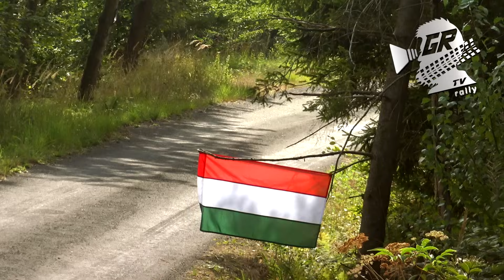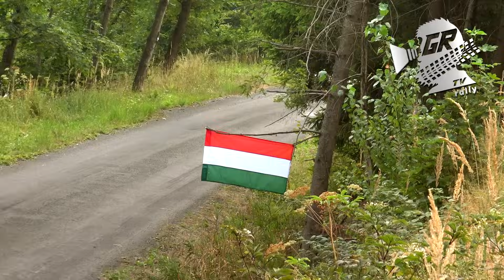Crash corner RZ 3 Kateřinice | Barum Rally 2024 | GRB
53. Barum Czech Rally Zlín 2024, RZ 3 Kateřinice
Spectacular crash corner, mistakes and a lot of spin!
00:01 - 01:13 - ERC
01:49 - 02:53 - crash Stanislav Firtl / Libor Kubista (Ford Fiesta Rally4)
03:26 - 05:49 - 16. Star Rally Barum Rally Zlín Historic 2024